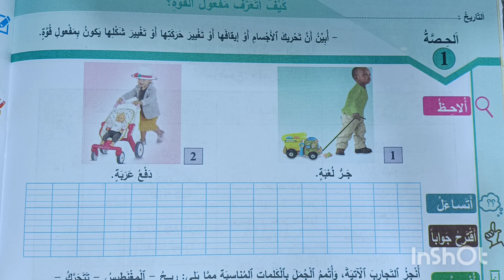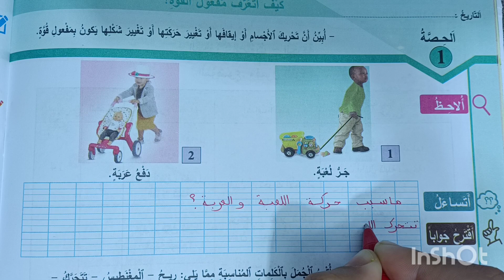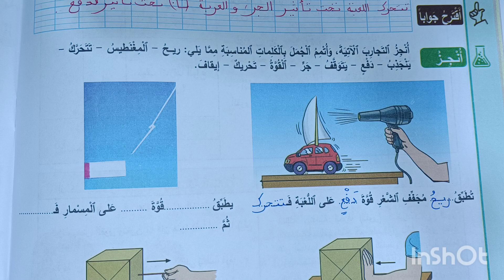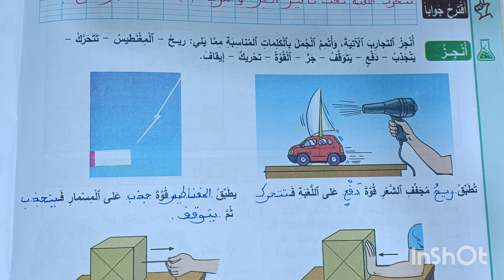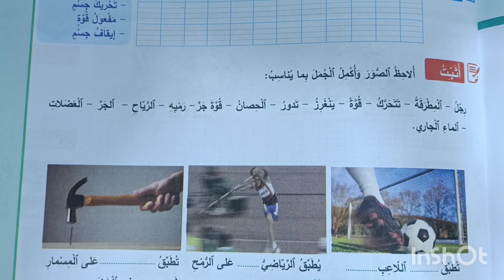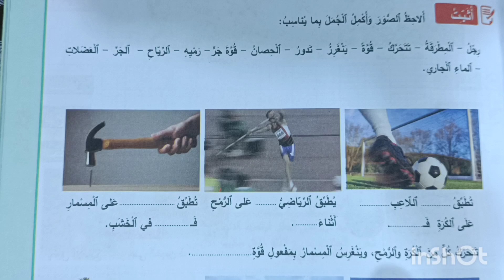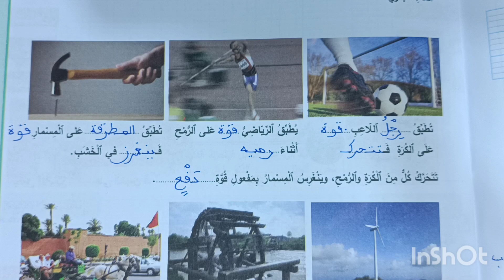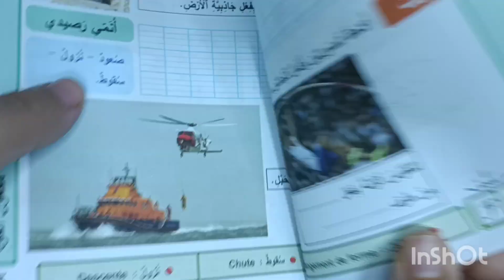المفيد في النشاط العلمي المستوى الثاني الصفحة 42-43 كيف_أتعرف_مفعول_قوة؟